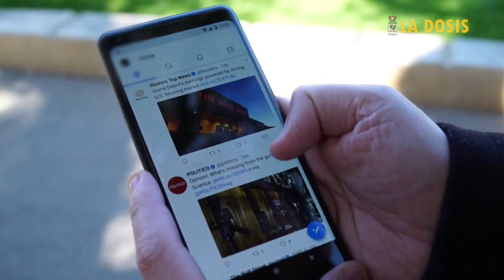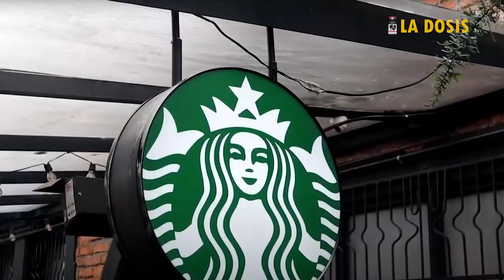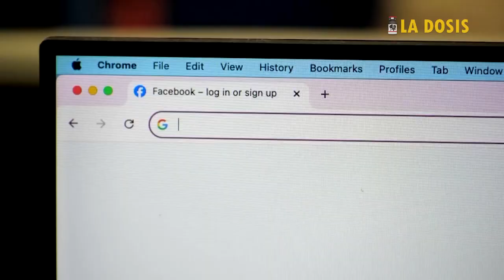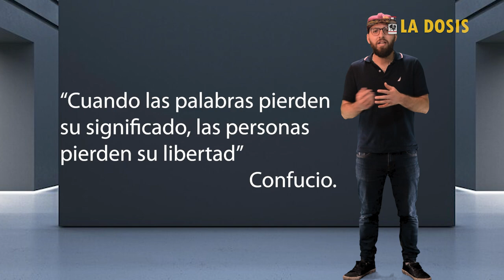La dosis Nº199: El lenguaje, otro campo de batalla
Vivimos tiempos de total manipulación y desinformación,  y con ello la normalización de muchas prácticas en todos los escenarios, a tal punto que a la pérdida de soberanía territorial, militar, financiera, política, se suma la pérdida de la identidad como pueblo, y con ello se ahonda el colonialismo cultural, que en este caso corre de la mano del dominio tecnológico y el control social a ello asociado.